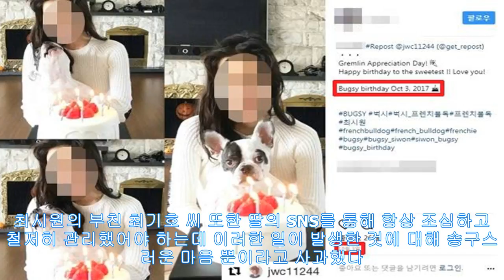(KrMagazine)최시원, 한일관 대표 사망 후..sns서 프렌치불독 사진 삭제